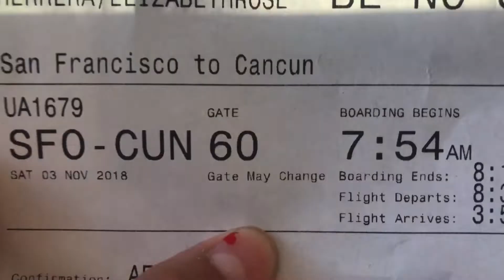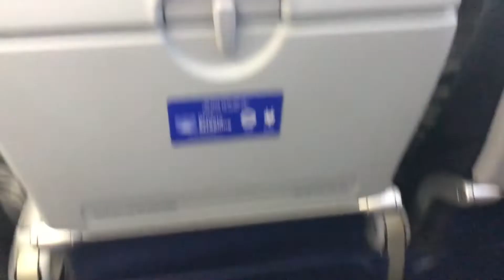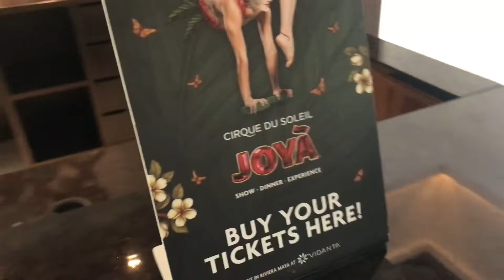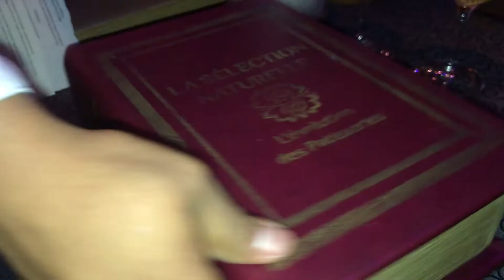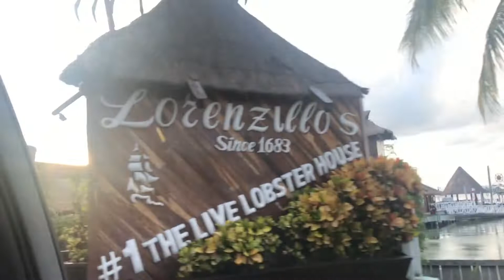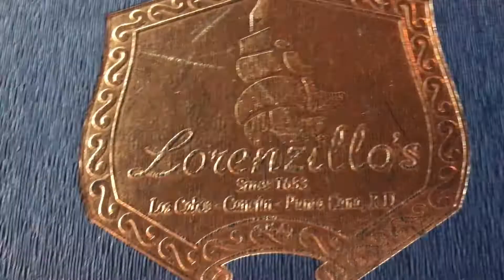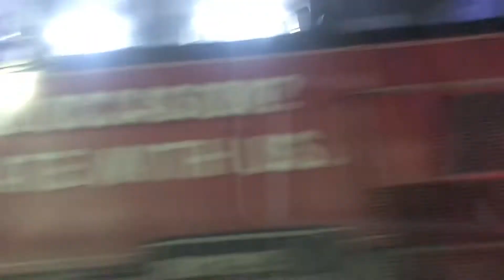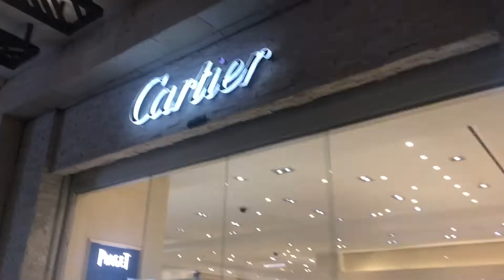SPONTANEOUS TRIP TO CANCUN | DAY 1 & 2 | PLACES TO EAT & SHOP!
Finally got around to uploading a video, but I am definitely going to get back on track! we ended up going to Cancun last minute and I decided to blog it for you guys. Going to Cancun in November is absolutely beautiful. The weather was very comfortable and not overly suffocating. Definitely recommend going in November! Thank you guys so much for watching. Keep your eye out for blog of day 3 and 4! Have a blessed day everyone!